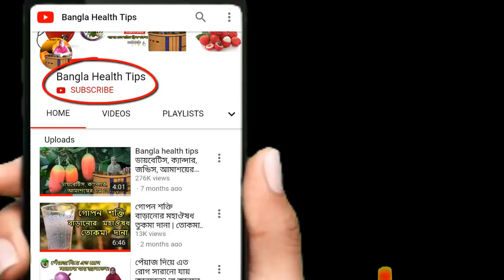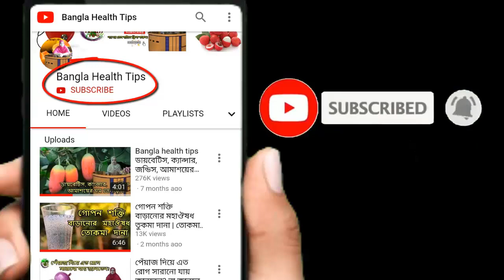জেনে নিন গাজরের অসংখ্য না জানা গুণাবলী | গাজরের উপকারিতা ও গাজর এর ঔষধি গুনাগুন bangla health tips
১. google.com সুন্দর ও সুস্থ্য সবল দাঁত চান? তবে এখনি গাজর খাওয়া শুরু করুন। গাজর আপনার দাঁত ও মুখ গহ্বর পরিষ্কার রাখে। গাজর মুখের প্ল্যাক ও খাবারের উপাদান মুখ থেকে দূর করে টুথ পেস্ট ও টুথ ব্রাশের মতই। এছাড়াও গাজরের মিনারেলগুলো দাঁত মজবুত থাকতে সাহায্য করে অনেকাংশেই।

২. youtube.com সুন্দর ত্বকের জন্যও গাজর খেতে পারেন। এটা আপনার ত্বককে ভেতর থেকে সুন্দর করে তুলতে সাহায্য করবে। এর ভিটামিন এ ও এন্টিওক্সিডেন্ট আপনার ত্বকের রোদে পোড়া ভাব দুর করবে। সেই সাথে ভিটামিন এ ত্বকের অযাচিত ভাঁজ পড়া, কালো দাগ, ব্রন, ত্বকের রঙের অসামাঞ্জসসতা ইত্যাদি দূর করে আপনাকে সুন্দর হয়ে উঠতে সাহায্য করবে।